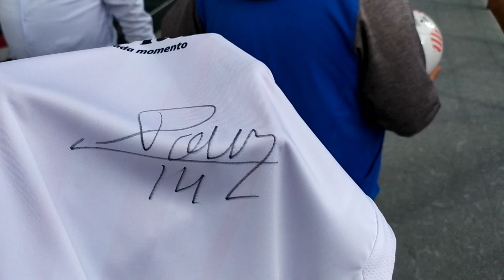El POLLO BRISEÑO me firmó mi PLAYERA y me LEÑO 😂 FIRMA de AUTÓGRAFOS TERMINA MAL